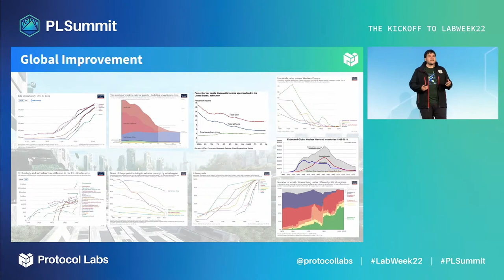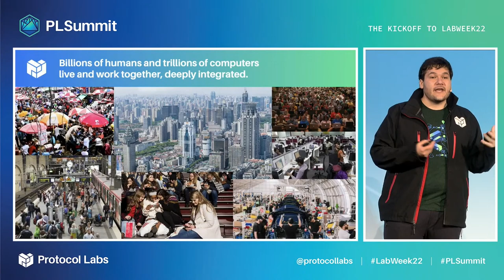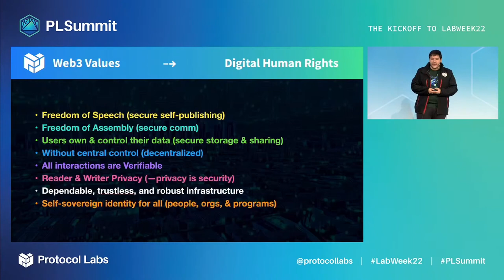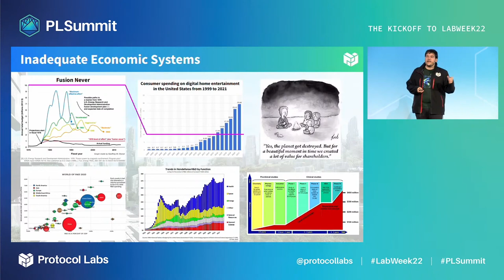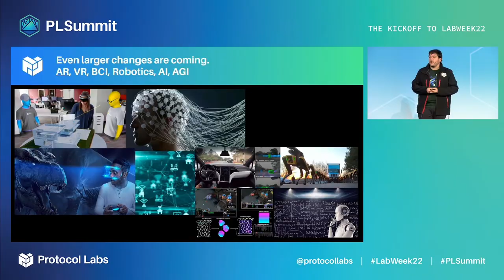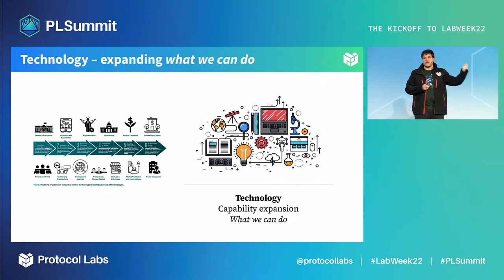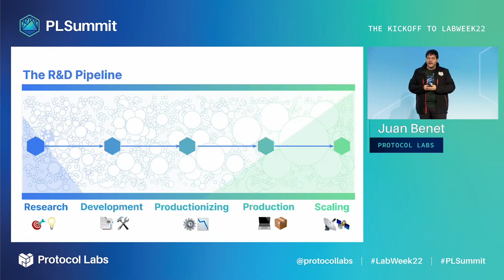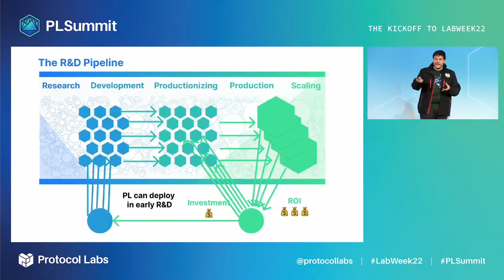Protocol Labs – Vision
The mission of Protocol Labs is to drive breakthroughs in computing to push humanity forward, but what does that actually mean?

In this keynote from PL Summit during LabWeek22 in Lisbon, Portugal, on October 24, 2022, Juan Benet, founder and CEO of Protocol Labs, explains the vision for the company, expressing the vital importance of securing the internet and establishing digital human rights. We must also upgrade our economies and governance systems, as well as develop safe artificial general intelligence (AGI), virtual reality (VR), augmented reality (AR), robotics, brain-computer interface (BCI), and whole brain emulation (WBE).